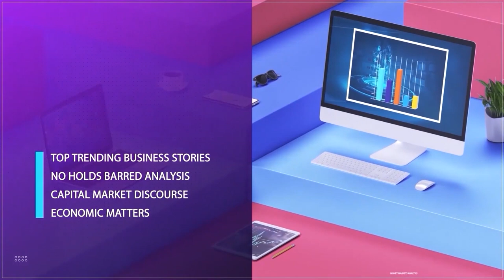Electricity Act 2023: Prospects For Renewable Energy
Wisdom Chap-Jumbo, Public Affaris Analyst, Joined Us To Discuss